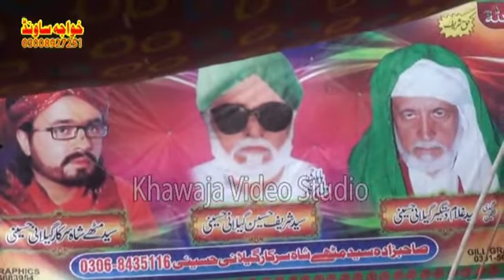Sabir day peer menu rang laya ay Salamat ali khan new panjabi qawwali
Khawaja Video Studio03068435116